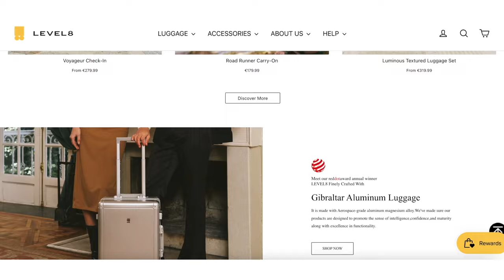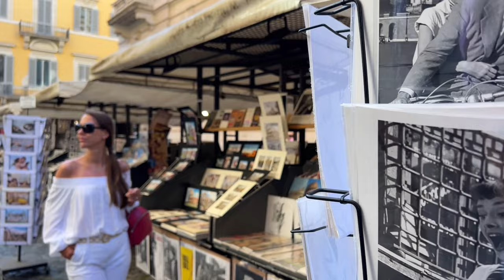❌ 13 BIGGEST MISTAKES All Tourists Make When They Come to ITALY FIRST TIME: NEVER DO THIS IN ITALY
Bring Your Travels to Another Level with LEVEL 8 - The Most Effortless and Pleasant Travels You Could Ever Imagine!

💥 Best Restaurants 💥 Best Hotels to Stay 💥 Best Things to do in ROME 👉🏼 ALL IN 1 PLACE

💥 Planning to move to another country? Let’s make YOUR RELOCATION as smooth and successful as possible! I will be happy to help with EVERY STEP of YOUR MOVE!

🎬 My ENTIRE Camera and Recording Equipment

🎬🍿In this video:
00:00 ⛔ WELCOME to ITALY 🇮🇹
00:38 ⛔ Ordering a large COFFEE in Rome
03:33 ⛔ Having a lot of CASH with you
04:22 ⛔ Visiting popular attractions in the middle of the day
05:09 ⛔ Relying ONLY on museums to see ART
05:46 ⛔ Assuming that everyone speaks ENGLISH
06:17 ⛔ Taking TAXIS everywhere
06:51 ⛔ Sticking to the CITY CENTER without exploring other neighborhoods
07:19 ⛔ Only visiting during the SUMMER
07:53 ⛔ Waiting in LONG LINES to see popular attractions
08:11 ⛔ Seeing nothing but POPULAR attractions
08:46 ⛔ Expecting public TRANSPORT to run ON TIME
09:12 ⛔ EAT only PIZZA and PASTA
10:48 ⛔ Visiting Rome in AUGUST